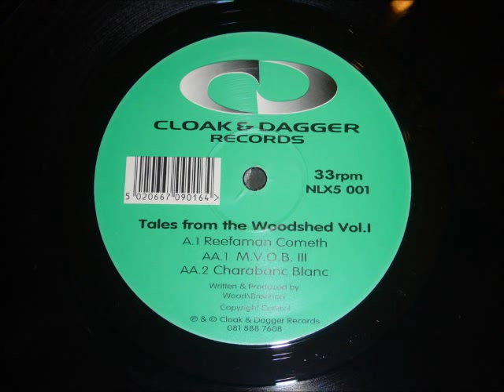The Woodshed - Reefaman Cometh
Builds and it builds and goes into 303 overload